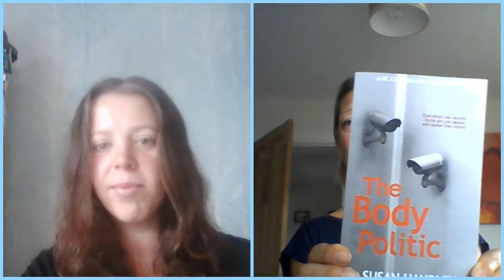Author chat with Susan Handley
Part of the regular wednesday author chat series. Here is an author chat with Susan Handley, hosted by Samantha Brownley